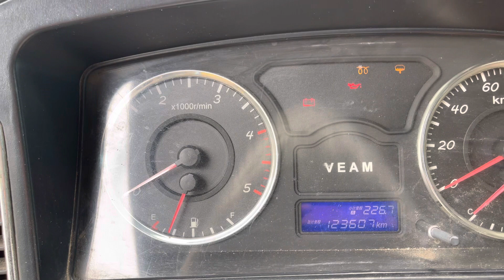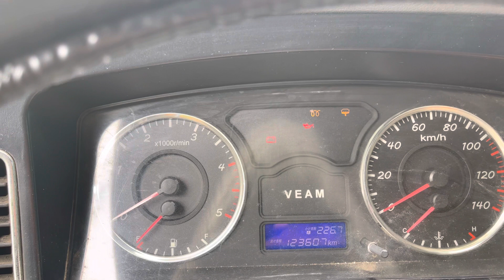Xe Tải Veam Máy Huyndai Tải Vào Thành Phố Giá Chỉ 225 Triệu@Xe Tải Veam@# Xe Veam Máy Hyundai Giá Rẻ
Xe tải veam đời 2017 xe còn rất đẹp . Tải 1t8 đời 2017 xe zin 1 chủ mua mới, máy zin xe còn khá chất lượng .
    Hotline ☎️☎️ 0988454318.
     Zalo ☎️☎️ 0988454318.